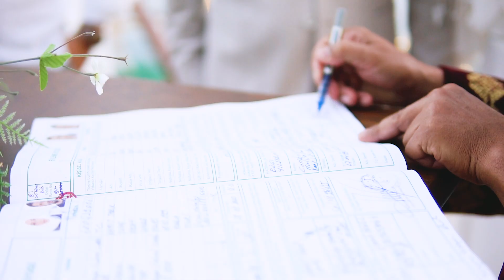Ezgi & Sabri Nikah Merasimi